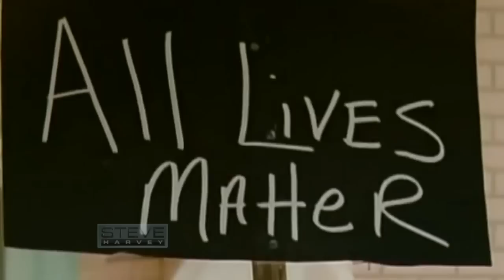Are We Racist?: Beyond Black Lives Matter || STEVE HARVEY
The conversation continues when Steve Harvey welcomes journalist Goldie Taylor and filmmaker Jose Antonio Vargas to discuss the ever-evolving Black Lives Matters movement.